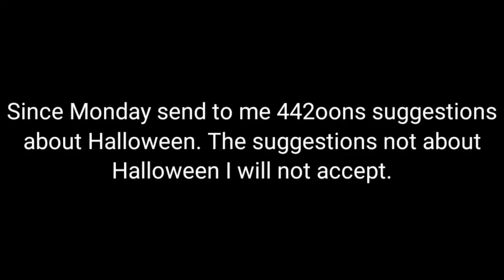👐🏽SUBASIC vs SCHMEICHEL 👐🏽 (442oons Parody)